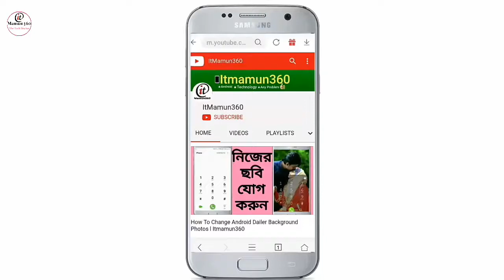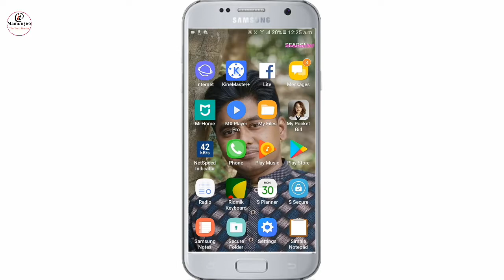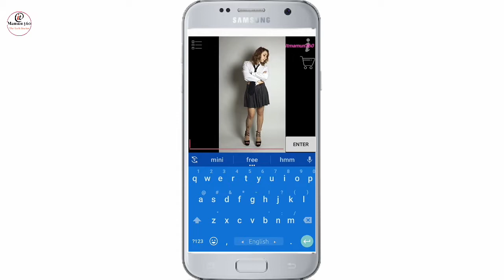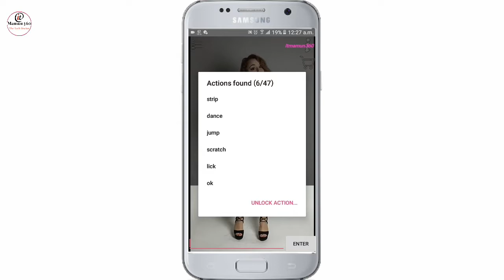যাদের প্রেমিকা নেই এই ভিডিওটা শুধু তাদের জন্য | Android Hidden Trick | Itmamun360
Edit: Abdullah Al Mamun
Color: Abdullah Al Mamun
Directed by: ItMamun360 Team

📌 চ্যানেলের সকল আপডেট পোষ্ট সামাজিক যোগাযোগ মাধ্যমে আগে থেকেই জানতে পারবে।।